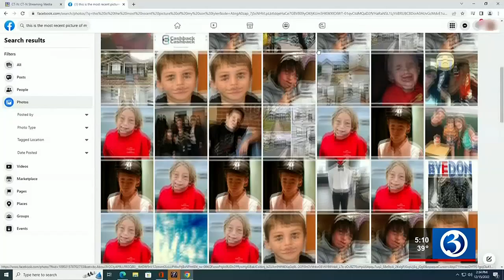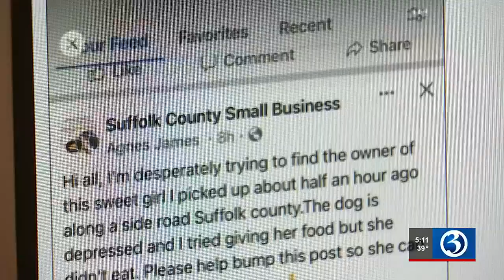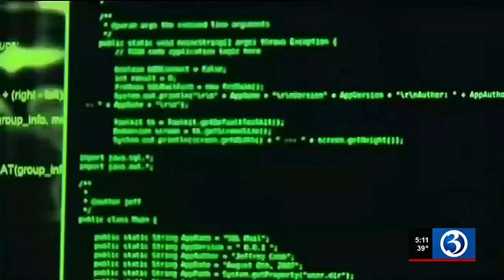Warning over popular Facebook posts that become scams